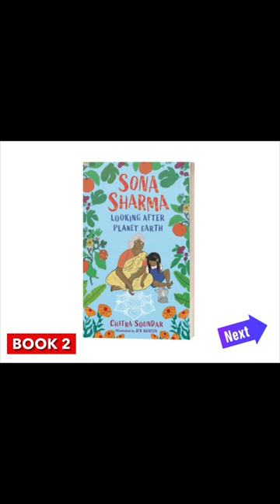Sona Sharma series written by Chitra Soundar and illustrated by Jen Khatun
Sona Sharma series of books for children 5+ set in Chennai in an inter generational family.